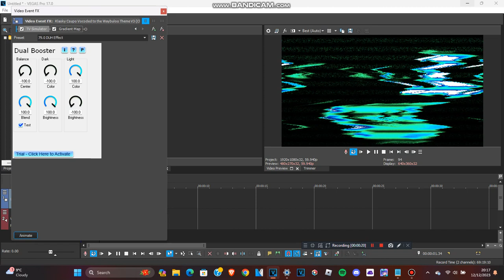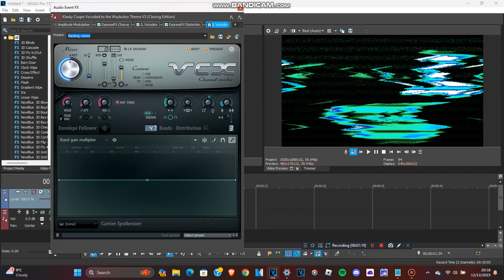{RESTORED} How To Make 79.0 DUH Effect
Restored By: @channelbuattv But Unfortunately, He Have To Leave On TKC Company.